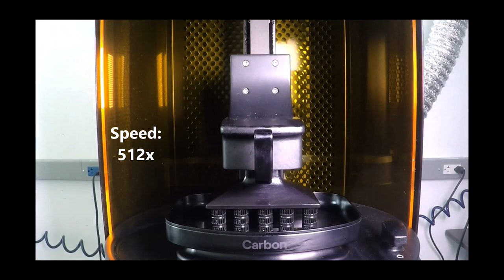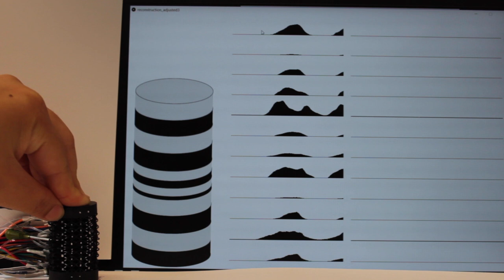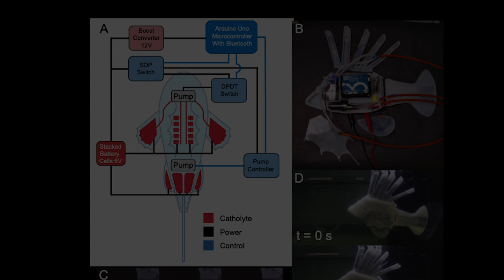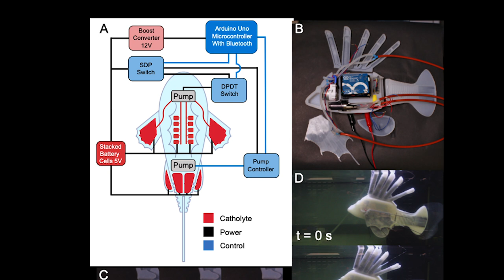Why Robots Must Be Grown, Not Assembled | Robert Shepherd | TEDxTysons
Right now, robots are assembled from materials and components designed for other purposes. And control algorithms are then created around these suboptimal components. In contrast, biological life has evolved over time to grow systems that are highly efficient and enduring. In this talk, Rob showcases robots that he and his team have grown in his lab using unique soft materials and paints a vision for a new era of robots that are grown, not assembled.
Rob is an associate professor at Cornell University’s Organic Robotics Lab (ORL), which focuses on using synthetic adaptation of natural physiology to improve machine function and autonomy. His work has been featured in BBC, Discovery Channel, and PBS’s NOVA science documentary series. He has a B.S. and Ph.D. in Material Science & Engineering from the University of Illinois, and an M.B.A. from University of Illinois. At Cornell, he teaches a course on “Innovative Product Design via Digital Manufacturing,” which is intended to teach students about understanding customer needs and quickly prototyping and testing solutions. He has several patents in the space of robotics and materials for 3D printing, and is a founder of Organic Robotics Incorporated, a startup focused on using stretchable sensors in smart clothing for body tracking applications. He also is the recent recipient of both an Air Force Office of Scientific Research and Office of Naval Research Young Investigator Award. This talk was given at a TEDx event using the TED conference format but independently organized by a local community.